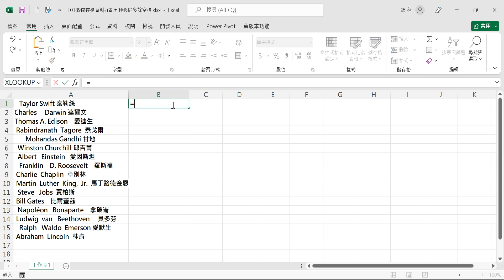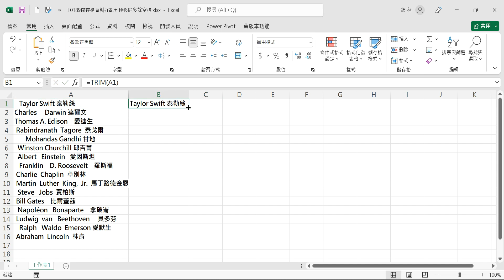【函數應用】E0189自學EXCEL第六十九天儲存格資料好亂五秒移除多餘空格